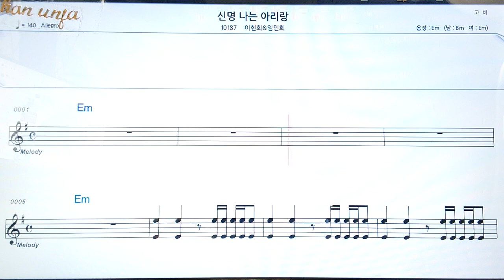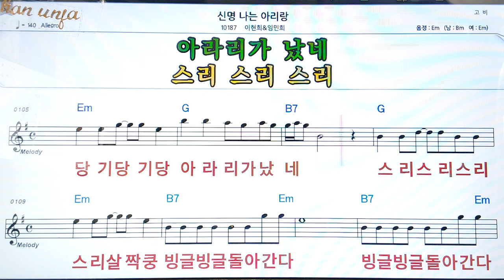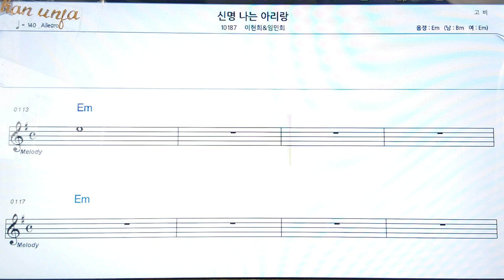신명나는 아리랑/이현희*임민희👍악보, 코드,가사,Karaoke*가라오케 반주